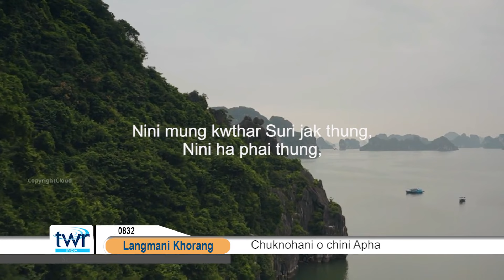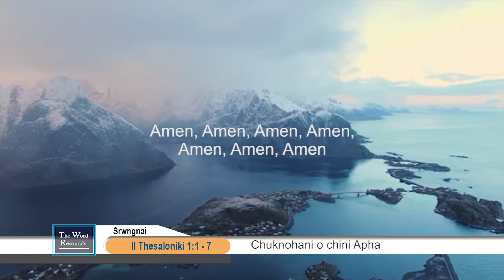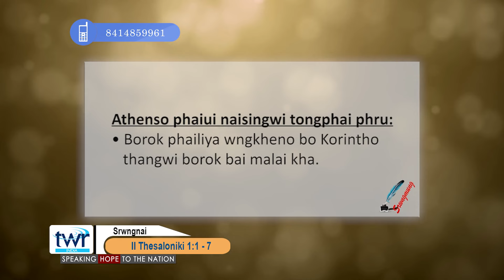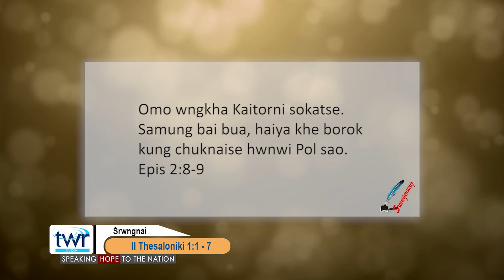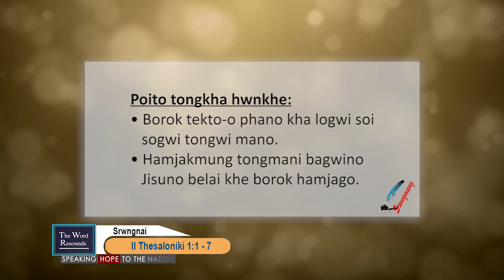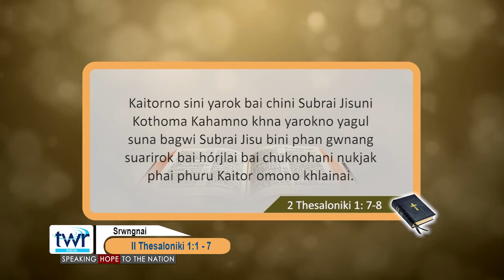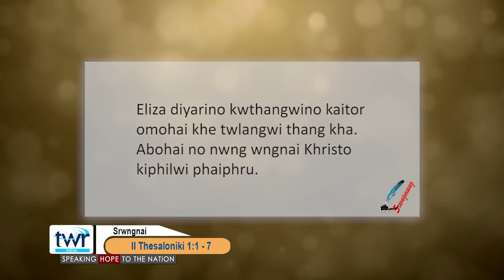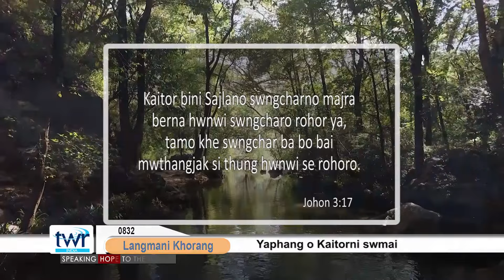TTB 2 Thessalonians 1 : 1 - 7 (0832) Kokborok Bible Study